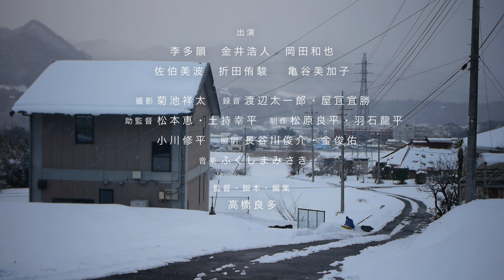桜桃らんでぶー 予告編 "Cherry rendezvous" Trailer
『桜桃らんでぶー』
(2016年/HD/40分50秒)
うえだ城下町映画祭自主映画コンテスト審査員賞受賞

出演：李 多韻、金井 浩人、岡田 和也
　　　佐伯 美波、折田 侑駿

監督・脚本・編集：知多 良
撮影：菊池祥太
録音：渡辺太一郎、屋冝宜勝
助監督：松本恵、土持幸平
制作：松原 良平、羽石龍平
撮影助手：金 佑俊

日時  2/20（土）、21（日）13：00/17：00
場所  名古屋 シアターカフェ
料金  一部二部併せて1500円+ドリンク代（600円～）